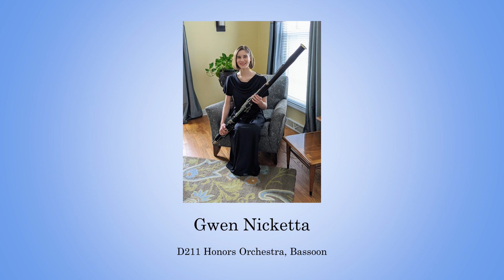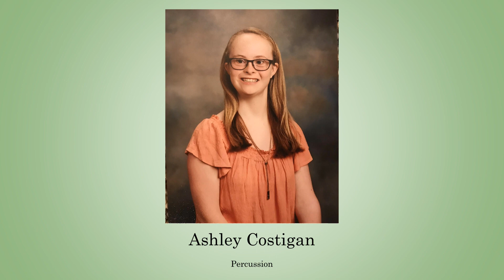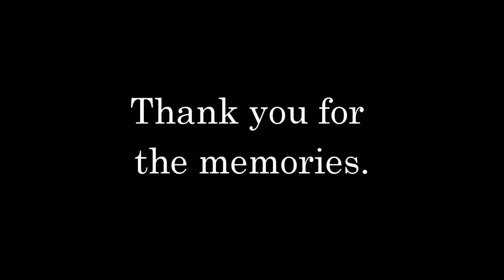Fremd Bands | 2019–2020 Year in Review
It's been a great year... here's to all the memories we made.